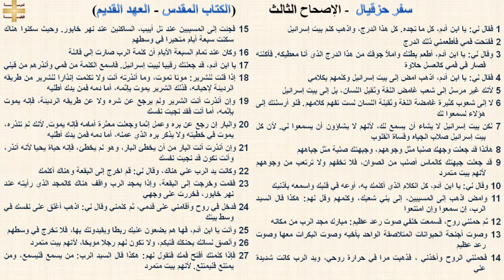سفر حزقيال 3 - الإصحاح الثالث - د/مجدى نجيب - ابونا ابرام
سفر حزقيال 3 - الإصحاح الثالث

1 فقال لي: يا ابن آدم، كل ما تجده. كل هذا الدرج، واذهب كلم بيت إسرائيل
2 ففتحت فمي فأطعمني ذلك الدرج
3 وقال لي: يا ابن آدم، أطعم بطنك واملأ جوفك من هذا الدرج الذي أنا معطيكه. فأكلته فصار في فمي كالعسل حلاوة
4 فقال لي: يا ابن آدم، اذهب امض إلى بيت إسرائيل وكلمهم بكلامي
5 لأنك غير مرسل إلى شعب غامض اللغة وثقيل اللسان، بل إلى بيت إسرائيل
6 لا إلى شعوب كثيرة غامضة اللغة وثقيلة اللسان لست تفهم كلامهم. فلو أرسلتك إلى هؤلاء لسمعوا لك
7 لكن بيت إسرائيل لا يشاء أن يسمع لك، لأنهم لا يشاؤون أن يسمعوا لي. لأن كل بيت إسرائيل صلاب الجباه وقساة القلوب
8 هأنذا قد جعلت وجهك صلبا مثل وجوههم، وجبهتك صلبة مثل جباههم
9 قد جعلت جبهتك كالماس أصلب من الصوان، فلا تخفهم ولا ترتعب من وجوههم لأنهم بيت متمرد
10 وقال لي: يا ابن آدم، كل الكلام الذي أكلمك به، أوعه في قلبك واسمعه بأذنيك
11 وامض اذهب إلى المسبيين، إلى بني شعبك، وكلمهم وقل لهم: هكذا قال السيد الرب، إن سمعوا وإن امتنعوا
12 ثم حملني روح، فسمعت خلفي صوت رعد عظيم: مبارك مجد الرب من مكانه
13 وصوت أجنحة الحيوانات المتلاصقة الواحد بأخيه وصوت البكرات معها وصوت رعد عظيم
14 فحملني الروح وأخذني ، فذهبت مرا في حرارة روحي، ويد الرب كانت شديدة علي
15 فجئت إلى المسبيين عند تل أبيب، الساكنين عند نهر خابور. وحيث سكنوا هناك سكنت سبعة أيام متحيرا في وسطهم
16 وكان عند تمام السبعة الأيام أن كلمة الرب صارت إلي قائلة
17 يا ابن آدم، قد جعلتك رقيبا لبيت إسرائيل. فاسمع الكلمة من فمي وأنذرهم من قبلي
18 إذا قلت للشرير: موتا تموت، وما أنذرته أنت ولا تكلمت إنذارا للشرير من طريقه الرديئة لإحيائه، فذلك الشرير يموت بإثمه، أما دمه فمن يدك أطلبه
19 وإن أنذرت أنت الشرير ولم يرجع عن شره ولا عن طريقه الرديئة، فإنه يموت بإثمه، أما أنت فقد نجيت نفسك
20 والبار إن رجع عن بره وعمل إثما وجعلت معثرة أمامه فإنه يموت. لأنك لم تنذره، يموت في خطيته ولا يذكر بره الذي عمله، أما دمه فمن يدك أطلبه
21 وإن أنذرت أنت البار من أن يخطئ البار، وهو لم يخطئ، فإنه حياة يحيا لأنه أنذر، وأنت تكون قد نجيت نفسك
22 وكانت يد الرب علي هناك، وقال لي: قم اخرج إلى البقعة وهناك أكلمك
23 فقمت وخرجت إلى البقعة، وإذا بمجد الرب واقف هناك كالمجد الذي رأيته عند نهر خابور، فخررت على وجهي
24 فدخل في روح وأقامني على قدمي، ثم كلمني وقال لي: اذهب أغلق على نفسك في وسط بيتك
25 وأنت يا ابن آدم، فها هم يضعون عليك ربطا ويقيدونك بها، فلا تخرج في وسطهم
26 وألصق لسانك بحنكك فتبكم، ولا تكون لهم رجلا موبخا، لأنهم بيت متمرد
27 فإذا كلمتك أفتح فمك فتقول لهم: هكذا قال السيد الرب: من يسمع فليسمع، ومن يمتنع فليمتنع. لأنهم بيت متمرد